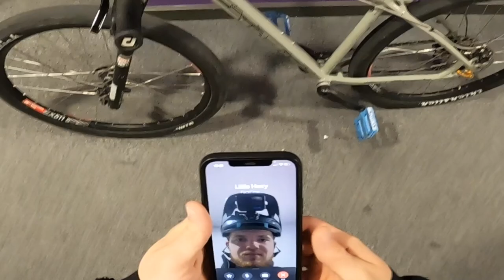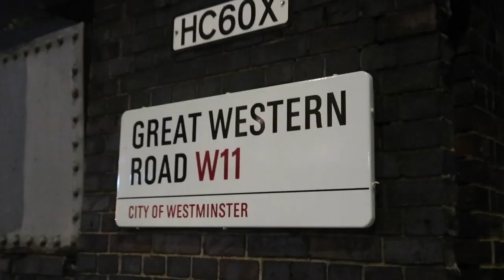POV CHASING LITTLE HARRY AND RJ THROUGH LONDON!!